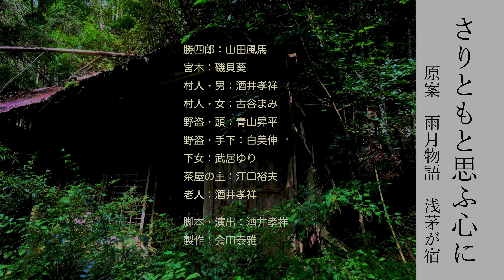ラジオドラマ「さりともと思ふ心に」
『さりともと思ふ心に』

原案　上田秋成・作「雨月物語」浅茅が宿

古典「雨月物語」の1エピソードを元に、現代の語感で創り上げた音声作品です。

元のストーリーをご存知無い方は、よろしければ、ご存知の無いそのままの状態でお聴きいただければと思います。

いつの時代も絶えることの無い、人が人を想う心の凛々しさ、儚さを感じていただければ幸いです。

勝四郎　山田風馬
宮木　磯貝葵
村人・男　酒井孝祥
村人・女　古谷まみ
野盗・頭　青山昇平
野盗・手下　白美伸
下女　武居ゆり
茶屋の主　江口裕夫
老人　酒井孝祥

脚本・演出　酒井孝祥
製作　会田泰雅